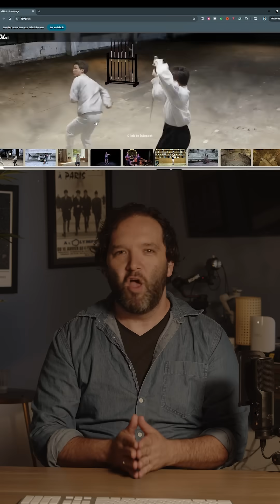This AI Changes Camera Angles AFTER You Film (No More Reshoots!)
**🎬 THE FUTURE OF FILMMAKING IS HERE**

Reshoots might be a thing of the past forever. This new company called 4D just cracked the code on something filmmakers have dreamed about for decades - changing camera angles AFTER you've already filmed.

**🔥 WHAT IS 4D AI TECHNOLOGY?**

4D has figured out how to take any video and shift the camera's perspective after the fact. It's like having a full camera crew when you only brought one camera. This technology has been possible with photos for years, but doing it with video has been extremely challenging because of all the moving parts and temporal data.

You can try this yourself today at 4D.ai - just pick a video from their demos and maneuver the angle you want. The results might surprise you. You film something once, and then you can choose whatever angle you want to use later in post-production.

**💡 GAME-CHANGING IMPLICATIONS**

• No more "I wish I had gotten that shot from a different angle"
• No more expensive reshoots because you missed a crucial angle
• No more needing 5 different cameras for one scene
• Content creators could film once and have unlimited angle options
• Filmmakers could focus on performance instead of camera placement
• Live events could be captured from every conceivable angle with just one camera

This is still early-stage research, but when you see demos this promising, you know it's only a matter of time before this changes everything about video production.

How would you use this technology? Would it completely change your filming process?